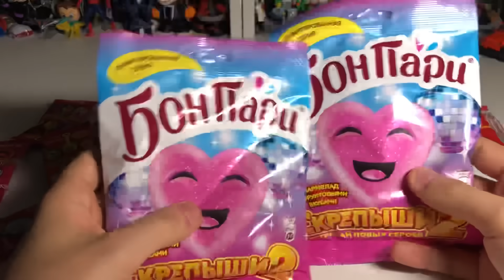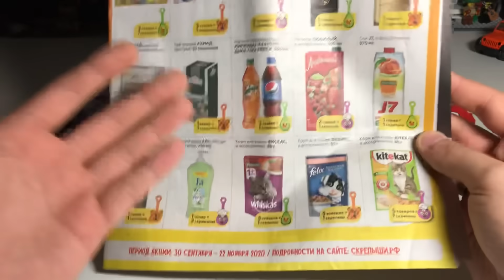СКРЕПЫШИ 2 в БОН ПАРИ!!! ЛИМИТИРОВАННАЯ СЕРИЯ В МАГНИТЕ